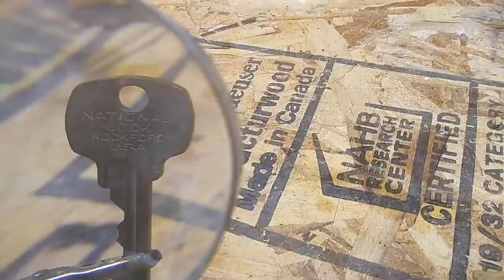Treasure Hunting With Bryce Episode 3: Cool Keys That I've Found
When metal detecting or simply walking around, if you are always hunting you'll surely come across some keys. Most are useless without the lock, but some are really old and awesome, with insignias and other images / writing on them. So check them out, they're pretty cool!

My magnifying glass rig

How to pick locks -- in case you lose your keys

A history of antique keys and what to look

US Mail Locks And Keys